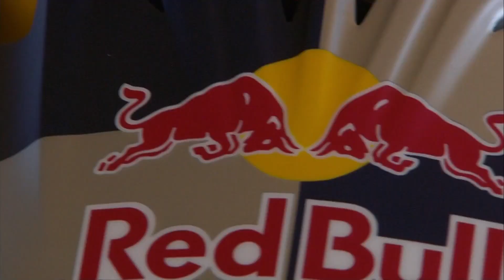2018 Mercedes-Benz UCI Mountain bike World Cup - Losinj (CRO) / Men DHI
Watch the best moments from the Men DHI race at the 2018 Mercedes-Benz UCI Mountain bike World Cup in Losinj, Croatia.